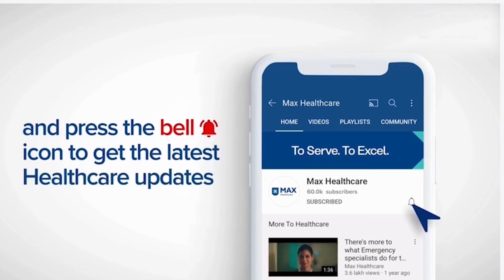Targeted Radiation Therapy for Oesophageal Cancer │Patient Success Story │ Max Hospital, Vaishali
84-year-old Dr. Liyakat Khan had developed a lump in the gastroesophageal junction. At this critical stage, they consulted Dr. Rashi Agrawal, Associate Director, Radiation Oncology, Max Institute of Cancer Care, Vaishali, India, who confirmed Carcinoma Oesophageal which was spreading to the stomach. One of the key challenges in the treatment procedure was the patient’s advanced age. He was put on targeted radiation therapy followed by a CT Scan. This could effectively shrink the tumour. Post-treatment, Mr. Khan has regained the ability to intake semi-solid to solid food and has experienced substantial improvement in his condition.

At Max Institute of Cancer Care, Vaishali, India, patients are treated by esteemed medical professionals with advanced medical infrastructure at their disposal.